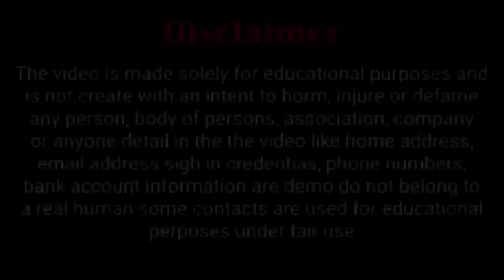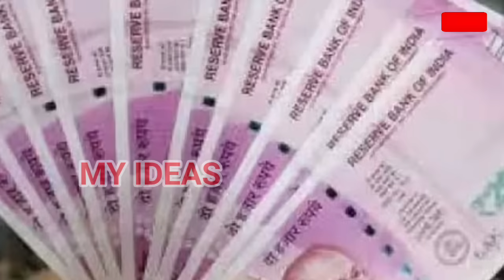ಇವತ್ತಿನಿಂದ ಗೃಹಲಕ್ಷ್ಮಿ ಹಣ ಬಿಡುಗಡೆ! ಒಟ್ಟಿಗೆ 4000/- ನಿಮ್ಮ ಖಾತೆಗೆ ಬಿಡುಗಡೆ/ gruha lakshmi yojana news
ಗೃಹಲಕ್ಷ್ಮಿ _ಹಣ _ಬಂದಿಲ್ಲ
ಗೃಹಲಕ್ಷ್ಮಿ _5ನೇ ಕಂತು _ಯಾವಾಗ
ಗೃಹಲಕ್ಷ್ಮಿ _ಹಣ _ಚೆಕ್ _ಮಾಡೋದು _ಹೇಗೆ